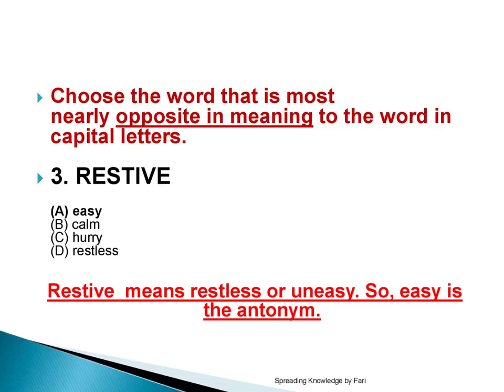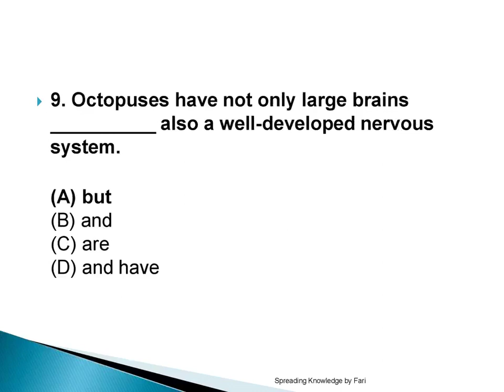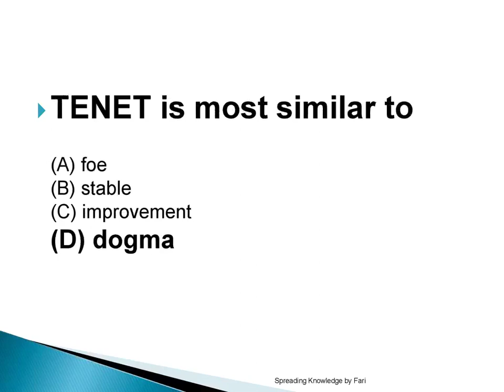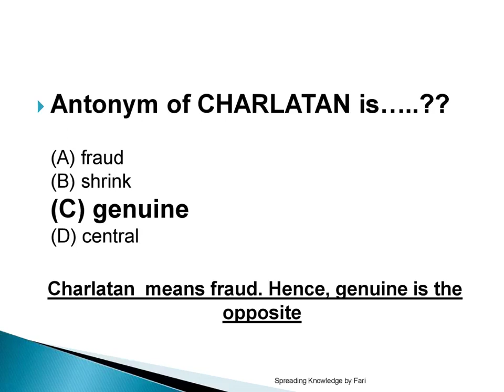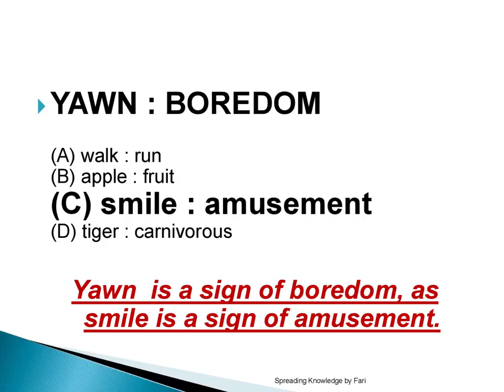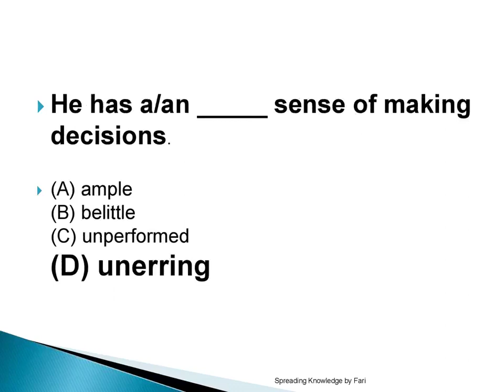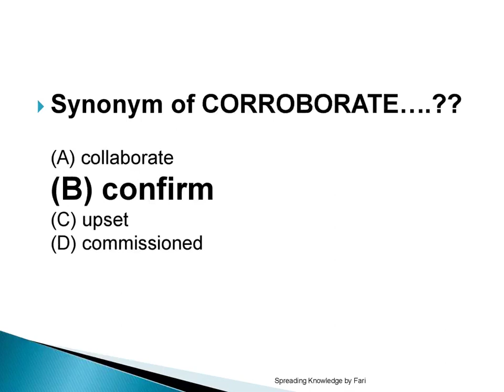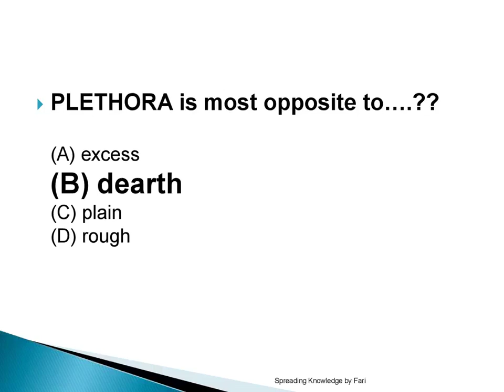Verbal Reasoning MCQs | NTS Verbal Reasoning Questions from Past Papers | English MCQs | NTS GAT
THQ Hospital Jobs in 84 Tehsil of Punjab are published through the National Testing Service. These are non-transferable jobs tehsil headquarters hospital jobs in many different categories. As Quality Assurance Officer, Logistics Officer Assistant Admin Officer. In this video NTS Verbal Reasoning MCQs: These are different types of verbal reasoning (or English section) multiple choice questions (MCQs) on the NTS test. It also contains questions from English section from past NTS test papers.
NTS Assistant Admin Officer test preparation